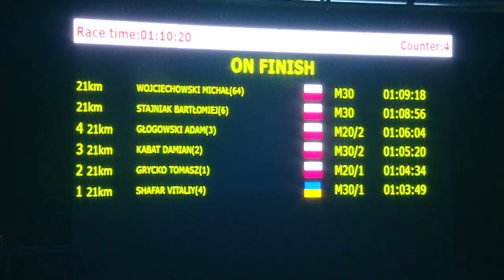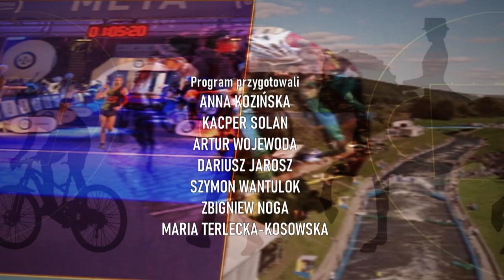Reportaż TVP 3 Kraków z 7. Cracovia Półmaratonu Królewskiego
17 października 2021 roku odbył się 7. Cracovia Półmaraton Królewski ze startem z ul. Lema przed TAURON Areną Kraków i metą na płycie głównej największej hali widowiskowo-sportowej w Polsce.

Zapraszamy do obejrzenia reportażu z imprezy przygotowanego przez TVP 3 Kraków.